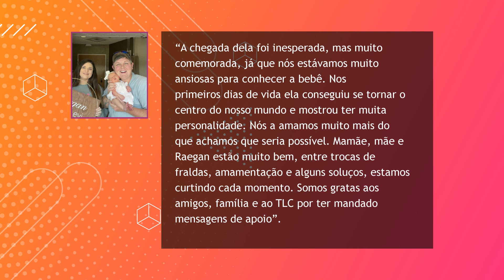NASCE A FILHA DE "LAURA E LAUREN", DE "ENTRE MÃE E FILHA"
Notícia ótima para os fãs de “Entre Mãe e Filha”! Lauren deu à luz à sua primeira filhinha, depois de anos fazendo tratamento para fertilidade. Eu já até tinha feito um vídeo aqui contando que ela engravidou.

O casal anunciou alguns detalhes do nascimento da criança, e ao mencionar o TLC, deu a entender que a gente pode ver esse parto durante o programa. Será que vai ser igual foi com Angelica e Jason?